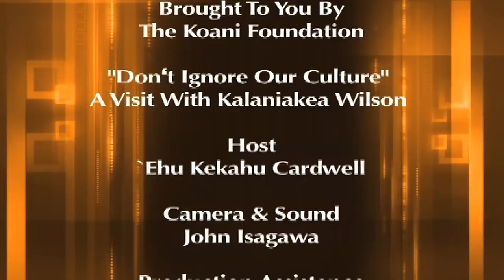Donʻt Ignore Our Culture - A Visit With Kalaniakea Wilson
- Hawaiian cultural practitioner and activist Kalaniakea Wilson has seen many times when Hawaiian cultural values have been ignored in Hawai`i, but none so blatant as when the University of Hawai`i attempted to patent taro, which is the staple food of Hawaiians and considered sacred. We spent an afternoon with Kalaniakea at an ahu or sacred altar which was built right outside the UH presidentʻs office that quickly became the focal point of this struggle. There he explained why kalo, or taro is special to Hawaiians and showed us the deep cultural significance of the ahu and itʻs surrounding plants. Donʻt miss our fascinating visit with Kalaniakea to see why Hawai`iʻs cultural and historical values are more important than ever to all of us today.